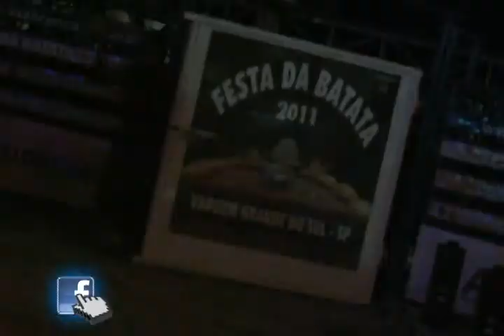Conexão Vip TV 12/08/2011 Festa da Batata 2011 |Parte 1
1°Parte Festa da Batata (Vargem Grande do Sul-SP)